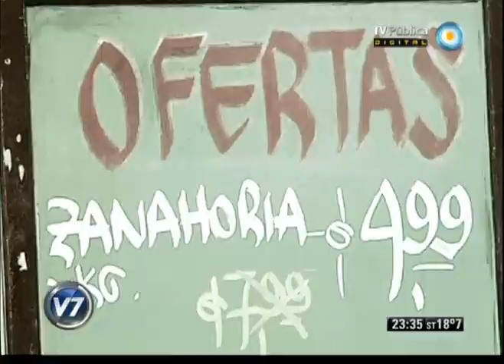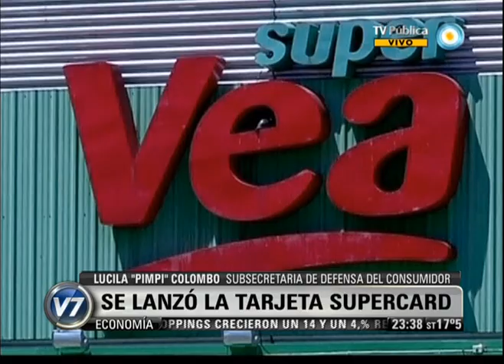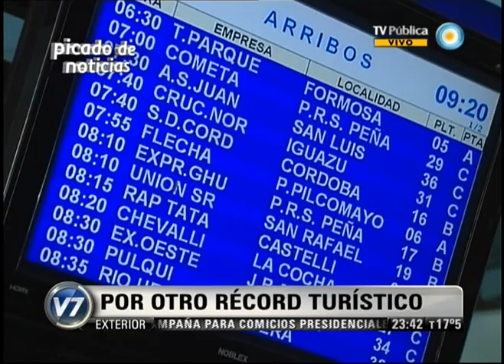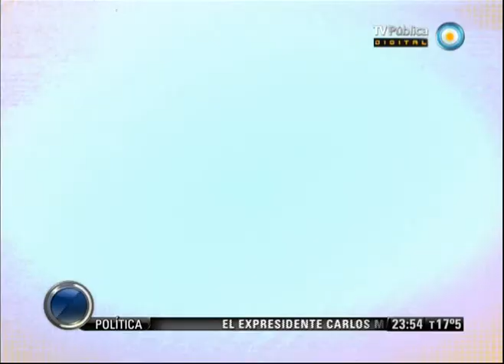Visión 7 Resumen: Primera parte 26-03-13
Visión 7 Resumen con toda la información que hay que saber para el cierre del día. Con la conducción de Pablo Camaití, y producción integral de la Gerencia de Noticias de Canal 7, con la participación de los columnistas, Gabriela Previtera en deportes, Esteban Magnani con las novedades tecnológicas, Maxi Martina con Visión 7 Rock y en el móvil Eduardo Salim Sad. Emitido por Visión 7, noticiero de la TV Pública argentina, el martes 26 de marzo de 2013.